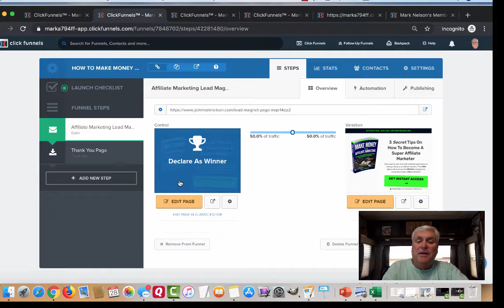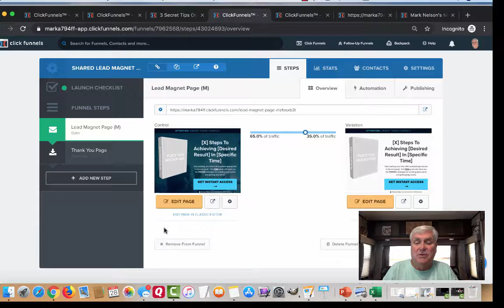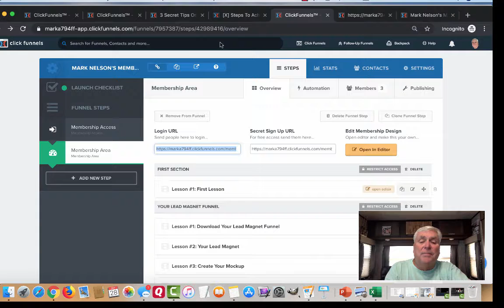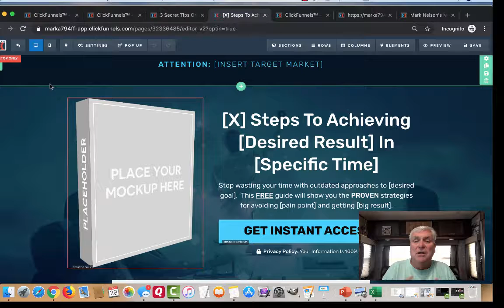ClickFunnels Training | Your First Funnel